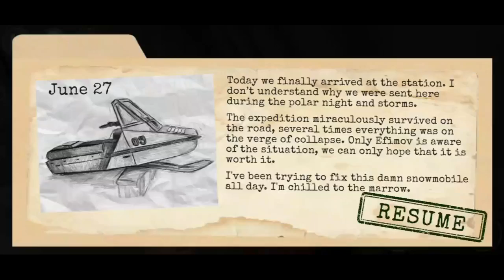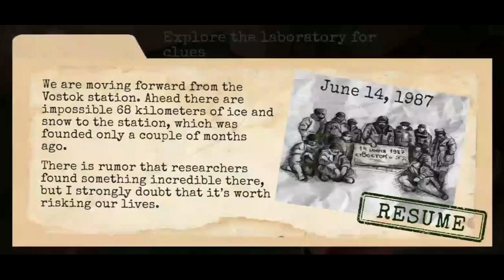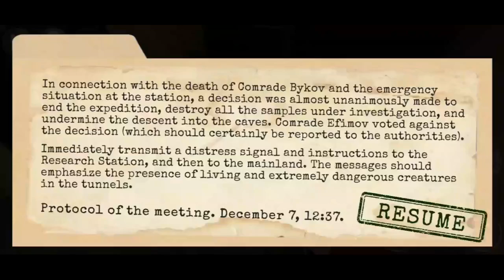Antarctica 88 In Hard Mode